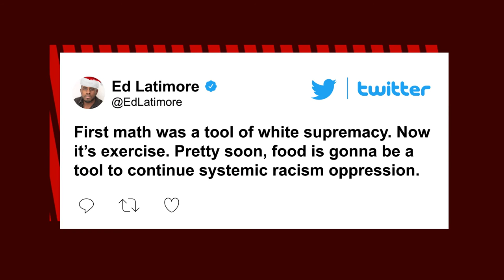Time magazine roasted for article suggesting exercise has racist origins | New York Post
Time magazine is getting mercilessly mocked over an article about “the white supremacist origins of exercise” that claims racism was the motivator for the fitness movement.

The mag ran the eye-catching headline Wednesday based on a chat with history professor Natalia Mehlman Petrzela, whose lessons at New York’s The New School often focus on Black Lives Matter protests.

In the interview, the self-styled “scholar, writer, teacher and activist” insisted that being fat used to be “desirable” — and the push to work out in the 20th century was racism at work.

The idea “that women should be lifting weights and gaining strength” started because racists thought that “white women should start building up their strength because we need more white babies,” she claimed.